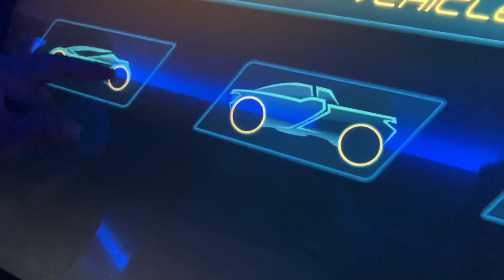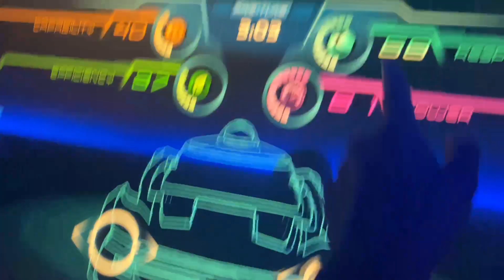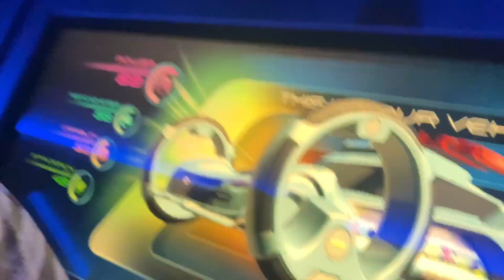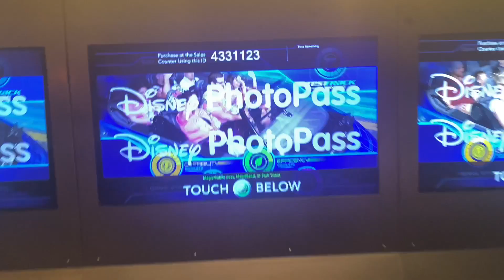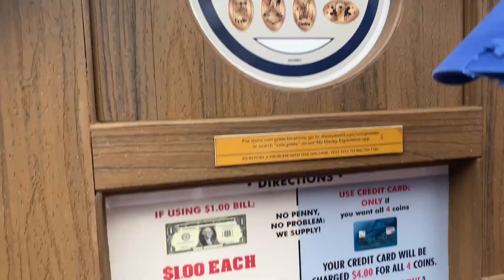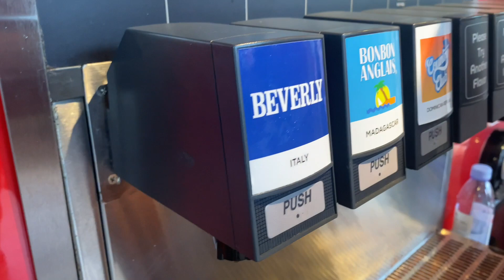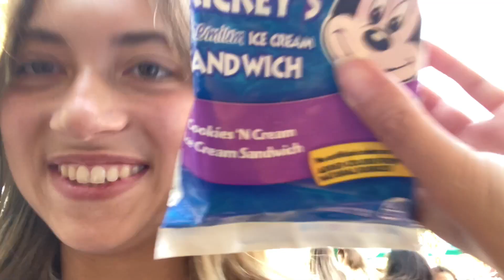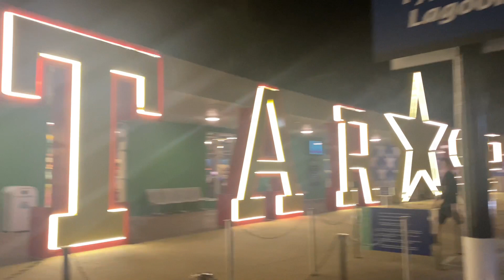HIS FIRST TIME AT THE MOST MAGICAL PLACE!